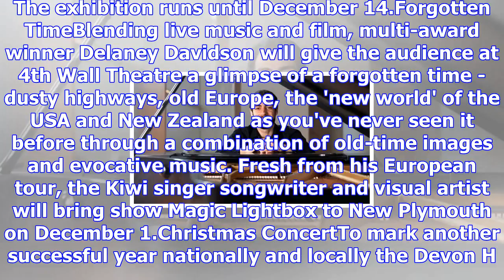Arts snippets: coming up in taranaki's arts and entertainment scene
TARA SHASKEY Last updated 15:24, November 22 2017 Singer songwriter and visual artist Delaney Davids...